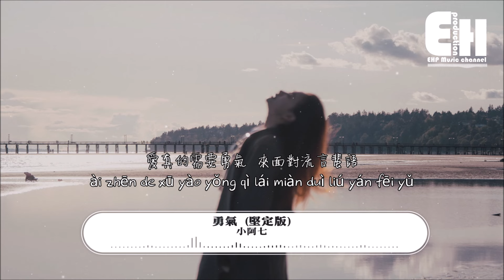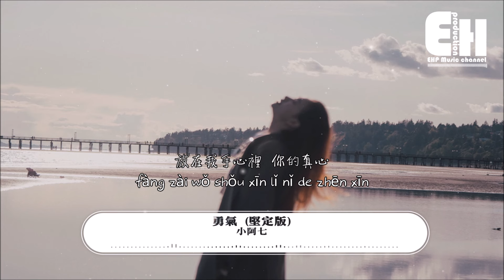小阿七 - 勇氣（堅定版）（原唱：梁靜茹）『愛真的需要勇氣 來面對流言蜚語，只要你一個眼神肯定 我的愛就有意義。』【動態歌詞/Vietsub/Pinyin Lyrics】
演唱：小阿七
原唱：梁靜茹
作詞：瑞業
作曲：光良

終於做了這個決定
別人怎麼說我不理
只要你也一樣的肯定
我願意天涯海角都隨你去
我知道一切不容易
我的心一直溫習說服自己
最怕你突然說要放棄

愛真的需要勇氣
來面對流言蜚語
只要你一個眼神肯定
我的愛就有意義

我們都需要勇氣
去相信會在一起
人潮擁擠我能感覺你
放在我手心裡
你的真心

愛真的需要勇氣
來面對流言蜚語
我的愛就有意義

我們都需要勇氣
去相信會在一起
放在我手心裡
你的真心

如果我的堅強任性
會不小心傷害了你
你能不能溫柔提醒
我雖然心太急
更害怕錯過你

愛真的需要勇氣
來面對流言蜚語
我的愛就有意義

我們都需要勇氣
去相信會在一起
放在我手心裡
你的真心

❖Original Photo by Matt Tsai